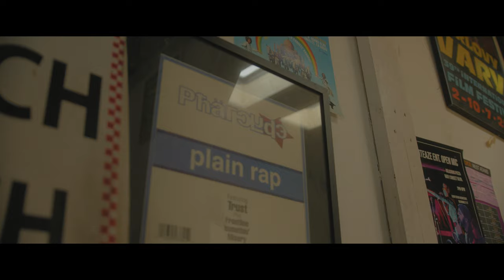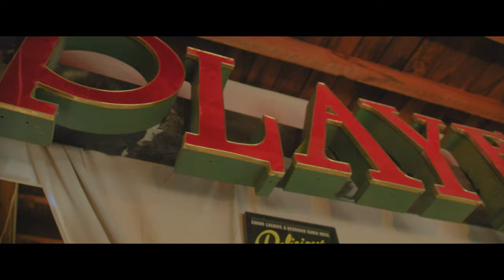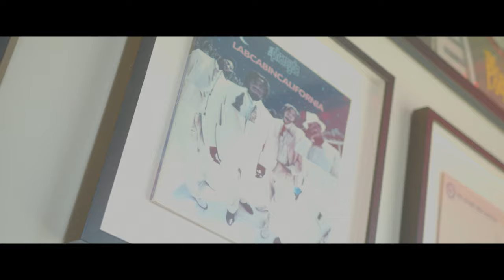Rise Judah Kadash ft Sonnett and Syn 316 records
316 records and choz-n productionz present Kadash at delicious pizza in south central L.A